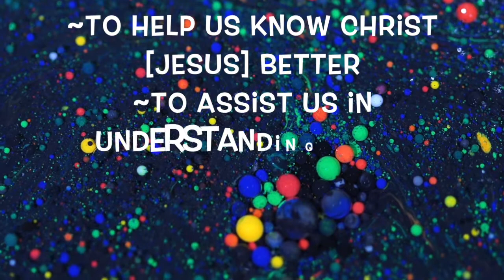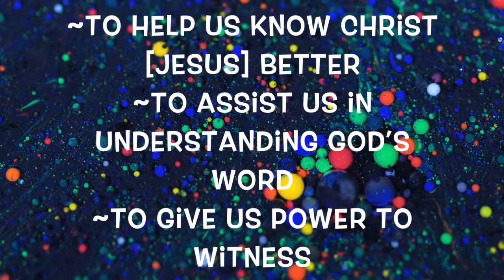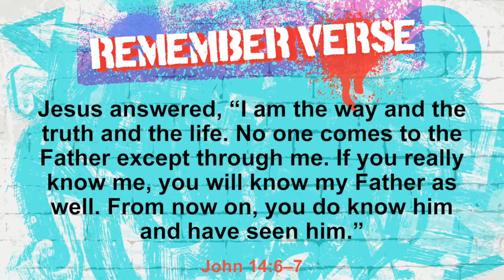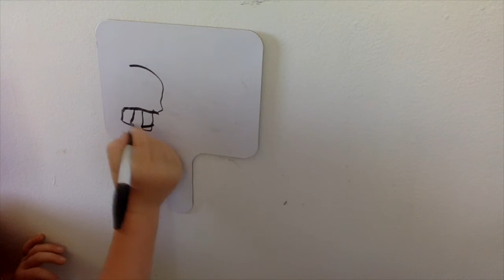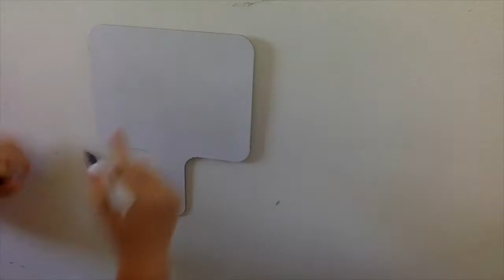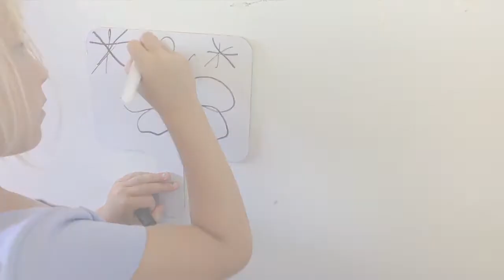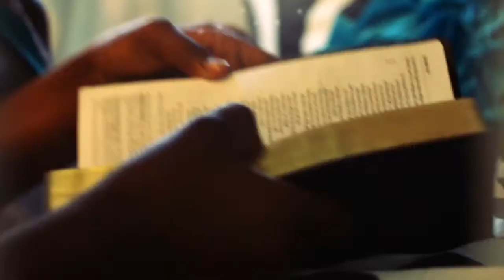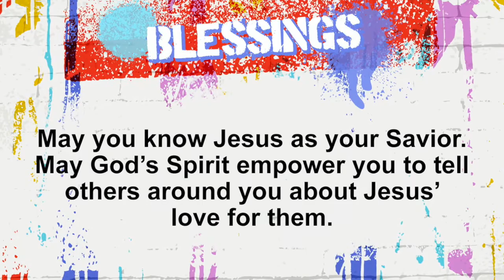GOD WANTS EVERYONE TO KNOW JESUS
JOIN Kids Discover LIVE at 4:45pm Sundays!
Today we follow Paul and Barnabas and talk about how God wants everyone to know Jesus.

for more information about our church.